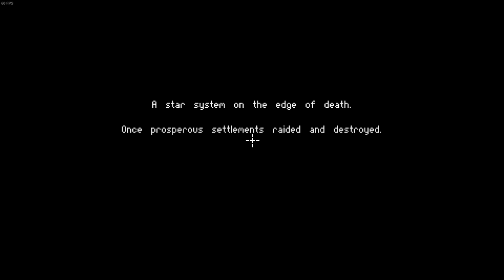Edge Of Dead: Under A Uranium Sky - Perfect game for low end PC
Review code was provided by EdgeOfDeadUnderAUraniumSky developer and I want to thank for that.

Hello. Today I will show you some Edge Of Dead: Under A Uranium Sky Gameplay. Edge of Dead is 2d classic rogue-lite experience. Game is similar for Nuclear Throne in gameplay wise. You need to defeat hordes of enemies in postapocalyptic world. During gameplay you will unlock more characters to play.

GPU: GeForce 820m 2Gb VRAM
CPU: Intel core i5-5200U 2x 2,2 GHz
RAM: 8Gb
Storage: 1Tb HDD